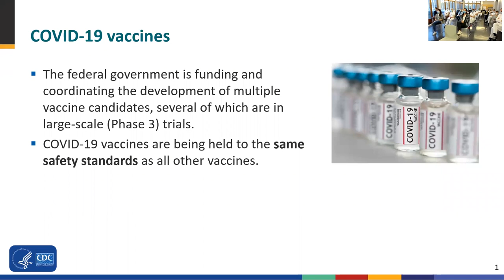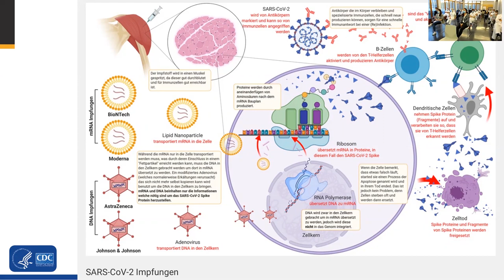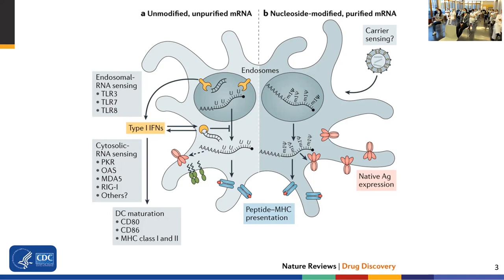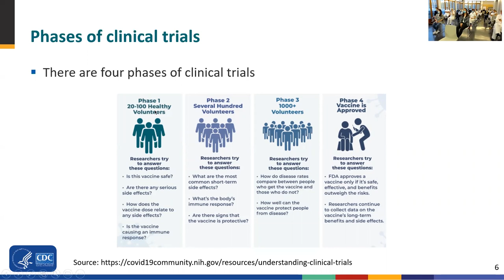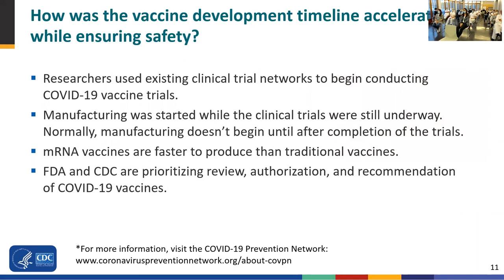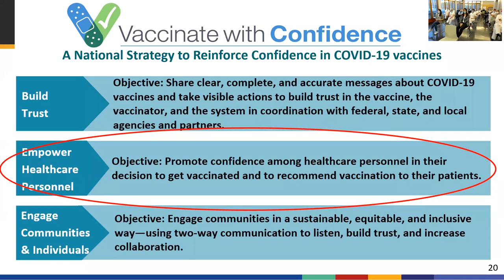Wirkung, Wirksamkeit und offene Fragen bei mRNA-Impfstoffen gegen SARS-CoV-2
Ich habe diesen Vortrag im Spital Männedorf vor Aerzten, Pflegefachkräften und Spitalangestellten gehalten. In der ersten Hälfte erkläre ich Grundlegendes zu diesen neuen Impfstoffen. In der zweiten Hälfte beantworte ich Fragen des Publikums.